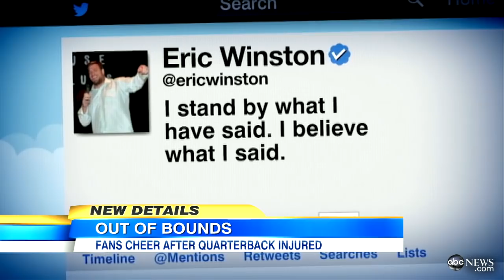Matt Cassel Injury: Teammate Blasts Fans for Cheering Quarterback's Injury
Fellow player sounds off after fans cheered quarterback who was knocked down with an injury.